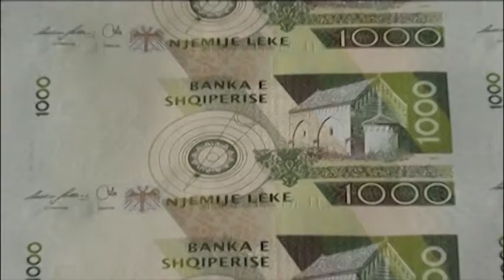BSH, optimiste për ekonominë. Treguesi i njësisë ekonomike u rrit me 13.4% për qind